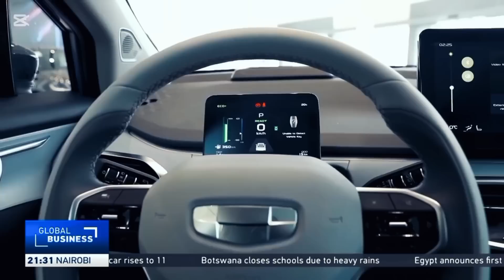BURKINA FASO OFFICIALLY DECLARES TECH WAR; Africa's SILICON VALLEY No One Saw Coming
Burkina Faso is shaking up the global auto industry with its groundbreaking electric vehicles  and the West is watching closely. Could this be the beginning of Africa’s rise as a tech superpower? Find out why some say Tesla should be worried 🌍